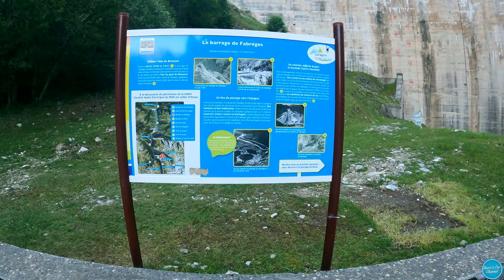WE TOOK THE PYRENEES ROUTE TO GET HOME IN THE V6 TOUAREG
We are on the way back from our little holiday in Spain and decided to take a detour through the Pyrenees. Lots of dams!

🔔 Join the Ride of a Lifetime with Rob Beveridge Cars!

👉 Transporting a Lada Riva & a Mk1 Ford Escort RS2000 using my Brian James Car Trailer - 600 Miles

✅  About Rob Beveridge Cars.

If you like attainable cars and seeing people enjoy them, you’re in the right place ✌️

I am working behind the scenes on a new channel based on huge road trips and bringing the car community together across various countries because I enjoy it so much and will invest quite a bit into it. We should begin in 2024, but only if I can earn the money fast enough by delivering cars.